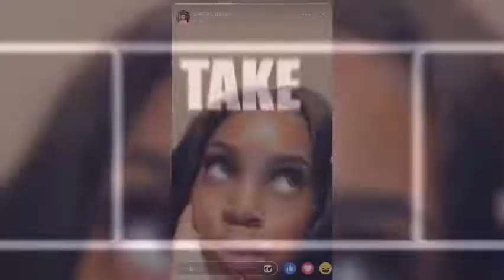Flat closure install 😍 elastic band method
3 bundles
1 closure
Gotto be Gel
WhyNotSlayWigs😍💕